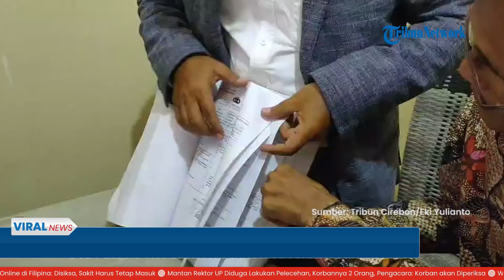Fakta Baru Kasus Vina Cirebon: Bantahan Keterlibatan Iptu Rudiana hingga Saka Tatal Cenderung Bohong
TRIBUN-VIDEO.COM - Hasil pemeriksaan Propam Polri terhadap ayah Eky, Iptu Rudiana akhirnya terungkap.

Polri menyebut Iptu Rudiana terbukti tidak melanggar dalam penyidikan kasus pembunuhan sang anak.

Hal ini diungkapkan oleh Kadiv Humas Polri Irjen Pol Sandi Nugroho dalam keterangan pada Rabu (19/6/2024).

Sandi berujar, hasil pemeriksaan Propam terhadap Rudiana menyatakan sudah sesuai ketentuan.

Dengan demikian, Iptu Rudiana tidak melanggar etik.

Lebih lanjut, Sandi mempersilahkan pihak yang ingin berpersepsi terkait hal ini.

Namun, ia menekankan bahwa penyidikan yang dilakukan penyidik sudah berdasarkan bukti.

(TribunVideo.com)

Program: Viral News
Host: Fransisca Krisdianutami Mawaski
Editor Video: Januar Imani Ramadhan
Uploader: Ramadhan Aji Prakoso